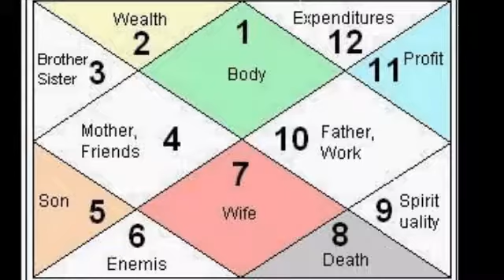D7 chart in astrology rashifal 2021,2022,2023